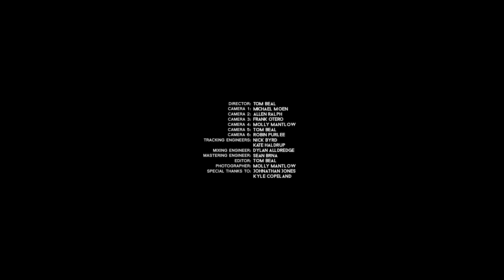Hush Kids - Morning Is Made | OurVinyl Sessions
It helps us keep doing what we are doing!

We are very happy to present Hush Kids from Nashville, TN performing their song Morning Is Made from their 2018 self-titled album. This live performance was filmed at Studio 615 in Nashville.

About Hush Kids:
Hush Kids is a friendship with music. It began long before it had a name, when two beloved Nashville artists with impressive solo careers were put together by their publishers to write songs for other people; in time, they discovered they had been writing for themselves all along. Their earliest sessions revealed more than chemistry, they revealed kindredness, an innate understanding that allowed two very different people to write some of the most deeply personal music of their careers.

Incredible, instinctive vocal symmetry, captivating melodies, and intimate, intelligent lyrics speak to the years of tireless craftsmanship and well-earned successes by both artists respectively. A gifted composer, producer, and musician Peter has toured extensively and shared the stage with artists such as The Civil Wars, Andrew Belle, and John Mayer. Jill, a founding member of the alt/country favorite The Everybodyfields, has performed alongside The Avett Brothers, Willie Nelson, and Drew Holcomb & the Neighbors and secured television placements that include Greys Anatomy, American Idol, and Nashville.

Hush Kids self-titled debut journeys across the unexpected, the strangeness of love rather than the sweetness, the beauty of the world rather than the bullshit. Guided by writer, producer, and multi-instrumentalist, Ian Fitchuk and joined by some of Nashville’s most sought-after musicians, the record pairs the effortless, addictive pop sensibility of The Carpenters with the dusty, atmospheric, desert landscape of Robert Plant and Allison’s Kraus’s Americana classic, “Raising Sand.”

Despite the name, Hush Kids is not about quiet, it’s about stepping away from the wrong kind of noise to embrace the music.

About OurVinyl TV:
OurVinyl TV films live performances with both emerging and established musicians. We’ve worked with artists such as St. Paul and The Broken Bones, Ed Sheeran, Allen Stone, Kina Grannis, Dispatch, Iration, Donavon Frankenreiter, Rebelution, Marcus Foster, and Odessa Rose. We do our best to push the production envelope by filming artists in unique settings that complement their music.

OurVinyl is live music. Being at a show is a really magical experience. It allows you to see bands and artists performing their music in its most raw form. It’s all live, all one take, no punching in, no autotune, no cheating. Just high energy and high authenticity.

Lyrics:
Wake
When I wake
I will just lay here and wait for the sun
Wake
When I wake
When it appears a new day has begun

The morning is made
For the birds and the trees
For the falling of leaves
The morning is made to start over again, we do
Everything's waiting for you

Love, my love
Turn your face to me and show me your smile
Love, my love
Lay here beside me and stay for a while

The morning is made for the touch of your skin
The morning is made for I love you again
The morning is made for the time that I spend with you
It's true

The morning is made for the birds and the trees
The morning is made for the falling of leaves

Wake
When we wake
Wandering forward and back to our dreams

Credits:
Director: Tom Beal
Camera 1: Michael Moen
Camera 2: Allen Ralph
Camera 3: Frank Otero
Camera 4: Molly Mantlow
Camera 5: Tom Beal
Camera 6: Robin Purlee
Tracking Engineer: Nick Byrd & Kate Haldrup
Mixing Engineer: Dylan Alldredge
Mastering Engineer: Sean Brna
Editor: Tom Beal
Photographer: Molly Mantlow
Special Thanks: Jonathan Jones & Kyle Copeland